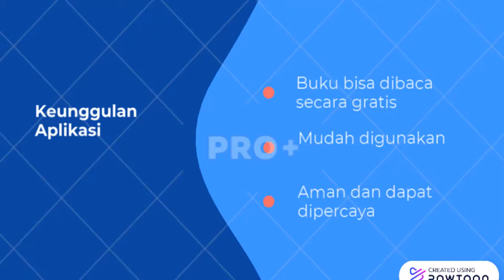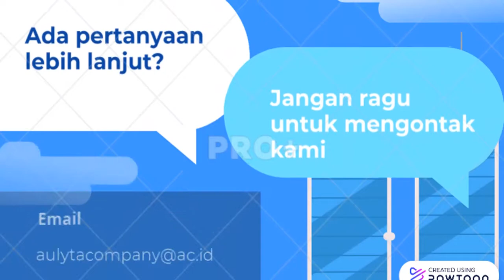Strategy For Tech Companies (Tugas Kapita Selekta)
Video ini dibuat untuk memenuhi salah satu tugas matakuliah Kapita Selekta
1174054
Aulyardha Anindita
D4 TI 3C